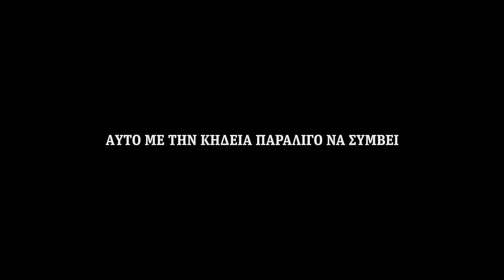solmeister: Άβολο [OFFICIAL VIDEO]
Αυτό τώρα, τι στο καλό είναι;
Ακροβατεί στο παραλίγο και στο μπορεί.
Λέει για μια κόλαση που βρίσκει τον τρόπο της να σε τραβάει πίσω
και για τον αγώνα που δίνεις για να μη βρεθείς εκεί.

Στίχοι από τον Solmeister.
Μουσική Παραγωγή και Σύνθεση από τον Solmeister.
Μίξη από τον Γ. Αβραμίδη και τον Numberless (@c_numberless) στα 101 Sound Studios.
Mastering από τον Joe LaPorta (Sterling Sound)

Σκηνοθεσία: Solmeister

Art Direction: whyfoivos
Βοηθός Σκηνοθέτη: Αστέρης Τζιώλας
Διεύθυνση Φωτογραφίας: Σωτήρης Τζατζάκης
Εταλονάζ: Numberless
Βοηθός Κάμερας: Γεωργία Αρβανίτη
Gaffer: Χάρης Πουρνιάς
Location Manager: Γιάννης Σωτηρόπουλος
Διεύθυνση Παραγωγής: Ιάκωβος Βρούτσης
Βοηθός Παραγωγής: Γιάννης Μπατζέλι
Μακινίστας: Βασίλης Χαρατζόγλου
Steadycam Operator: Γιώργος Γραμματικός
Catering: Esperia

Παραγωγή: Cool Kids Never Die Records

Ευχαριστούμε πολύ drivevintage.gr, Inn Athens Hotel

Το WNC παίζει μόνο ένα είδος... Αληθινή μουσική!